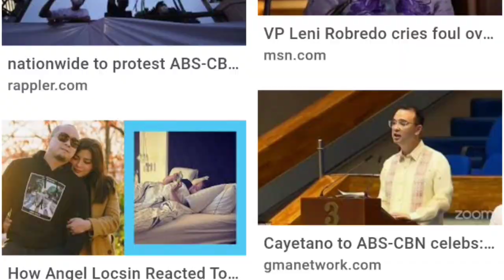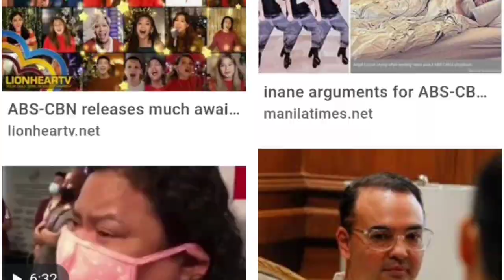BARBIE : ANG MUKHA NG SHUTDOWN NG ABS-CBN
Noong hindi na- renew ang franchise ng ABS-CBN, ang mukha ni Barbie ang bumalandra sa mga tv screen at news headlines hindi lamang dito sa Pilipinas kundi maging sa ibang bansa.
Ngayon hindi na siya umiiyak kundi magpapatawa naman.